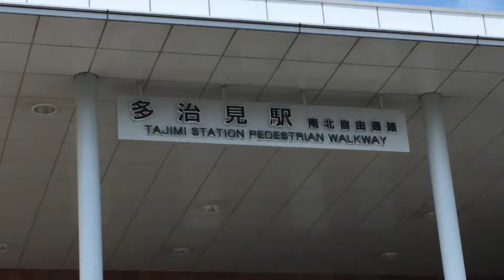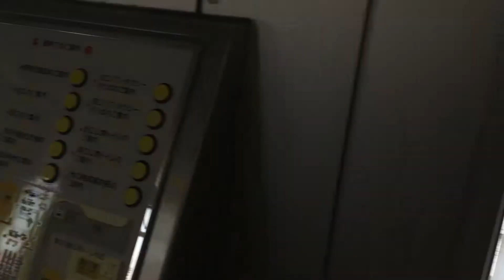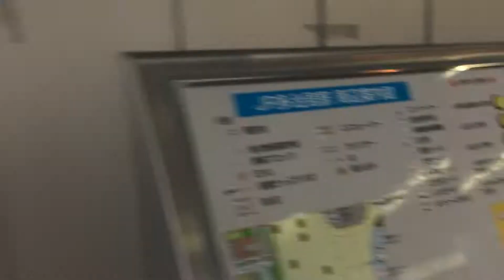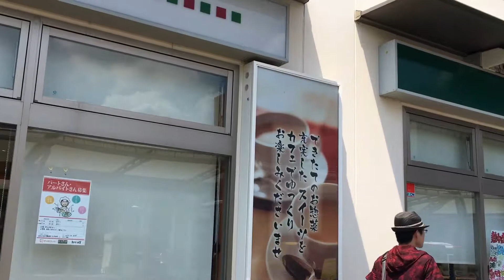JR多治見駅